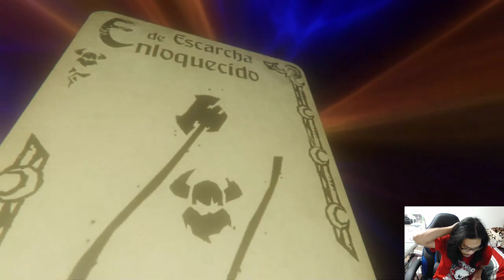Jugando a... Hand of Fate 2 #3